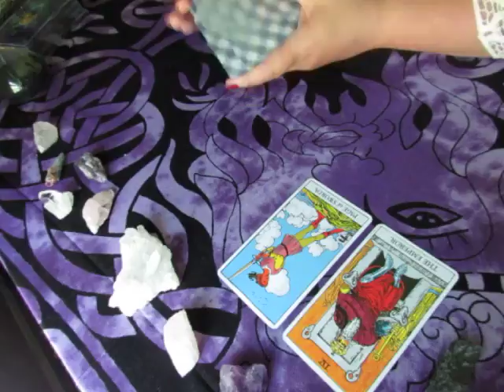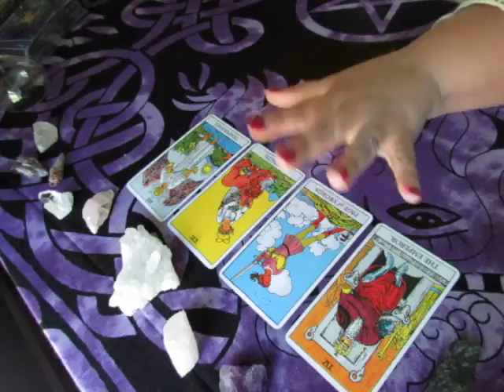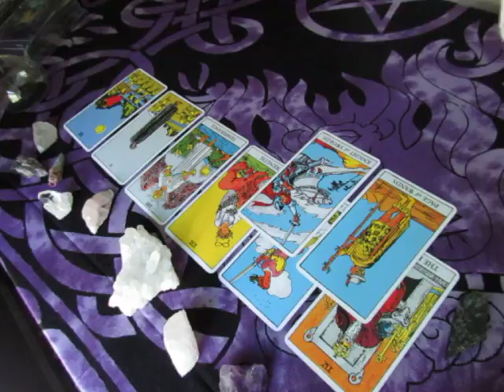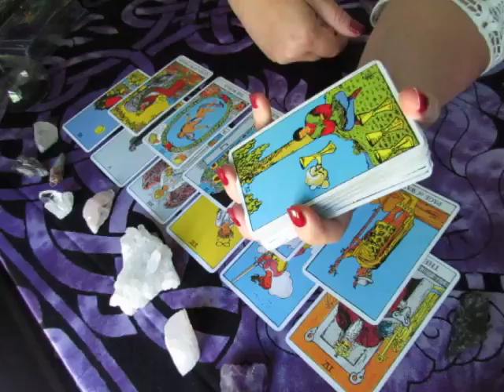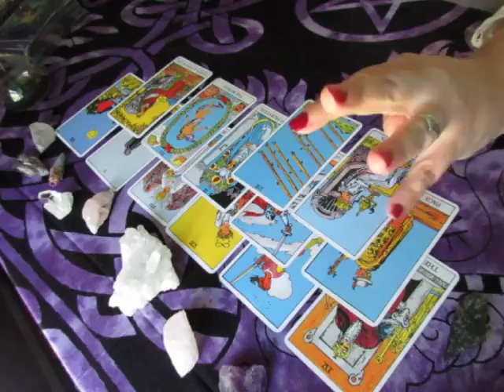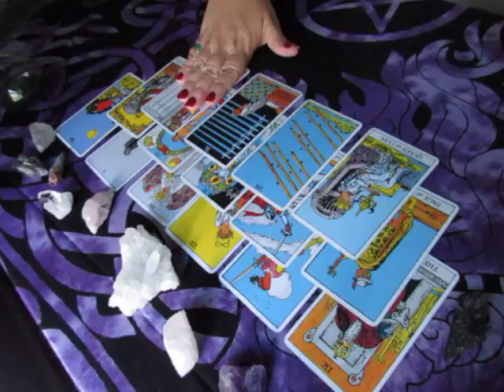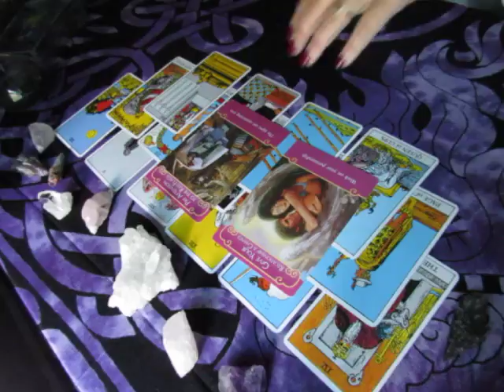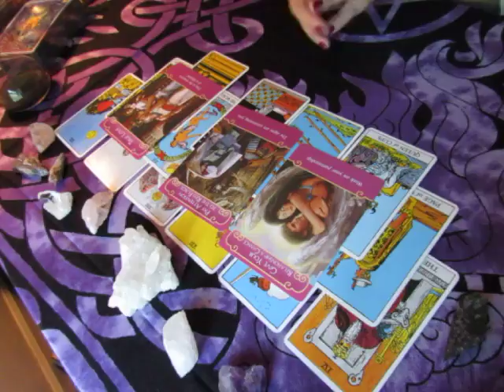~CAPRICORN~JULY 1st to 15th***LOVE***Tarot Reading***Angels & Demons***